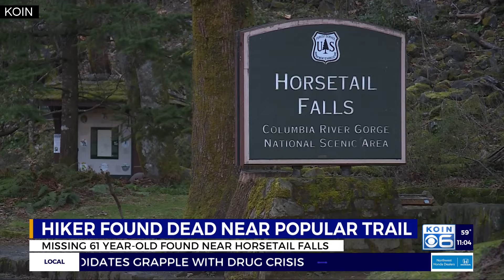Body of missing hiker, 61, found at Horsetail Falls